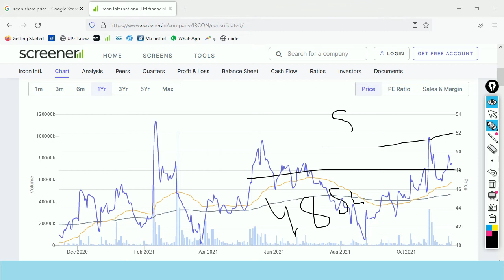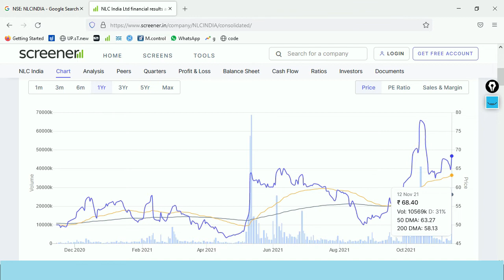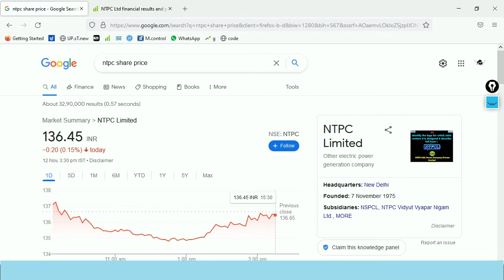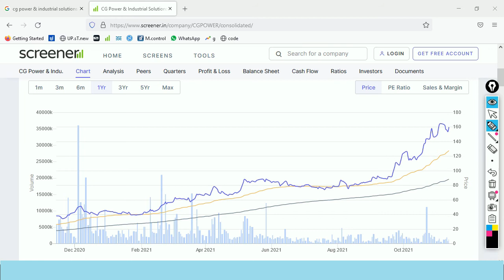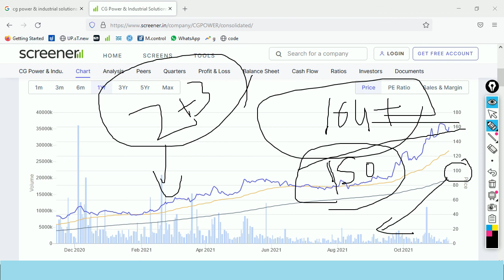CG Power and Industrial Solutions Ltd,NTPC Limited,NLC India Ltd, Ircon International Ltd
Profit & Loss. subscrib
Description
Hello friends,

Upstox securities
Open Demat Account:-
Samco securities